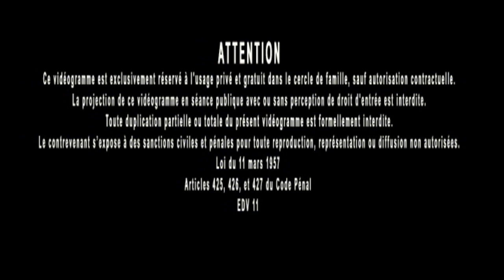Jacques Grimault | L'Action est la Vie de l'Intelligence